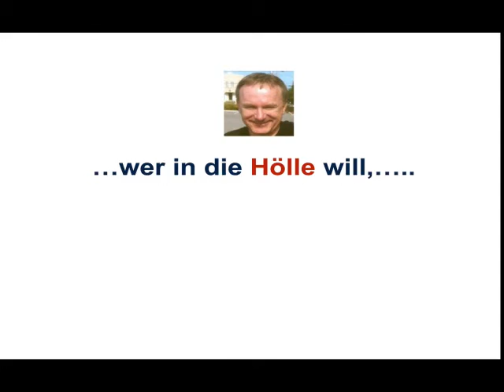Planung, strategisch, taktisch, operativ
Beispiele:
• Betriebswirt
• Technischer Betriebswirt
• Technischer Fachwirt
• Industriefachwirt
• Wirtschaftsfachwirt
• Handelsfachwirt
• Personalfachkaufmann
• Industriemeister
• Küchenmeister
• Restaurantmeister
• Hotelmeister
• Abwassermeister
• Wassermeister